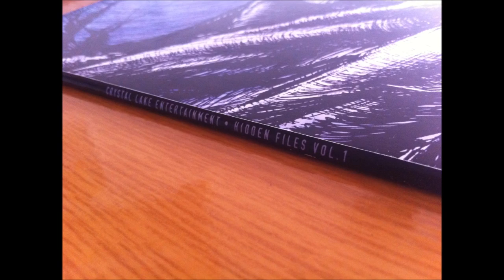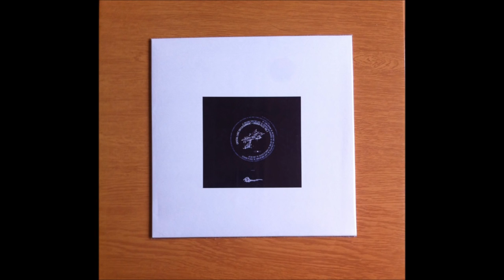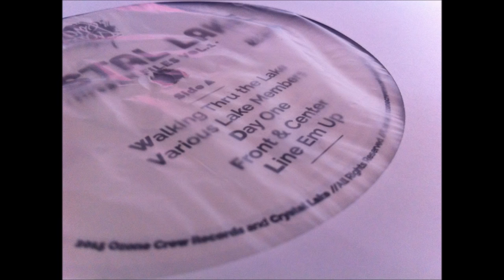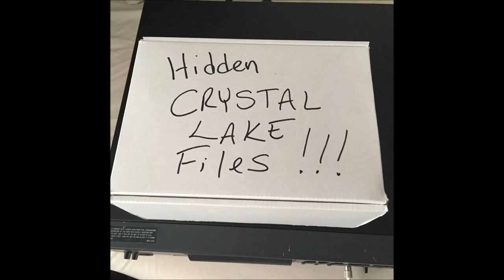OZONE CREW PRESENTS - CRYSTAL LAKE HIDDEN FILES VOL 1